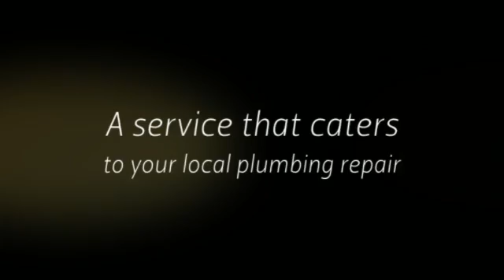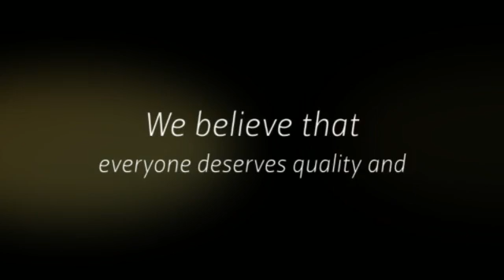Rick La Mothe Plumbing